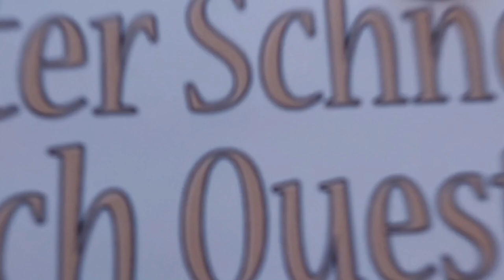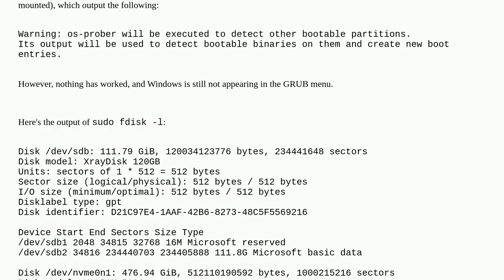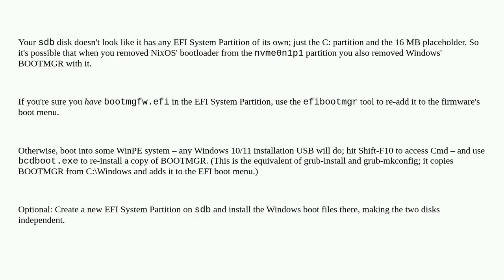Unix: Windows 11 disappeared from BIOS after installing Arch with GRUB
Windows 11 disappeared from BIOS after installing Arch with GRUB

A special thanks goes out to the community

  windows arch-linux linux grub